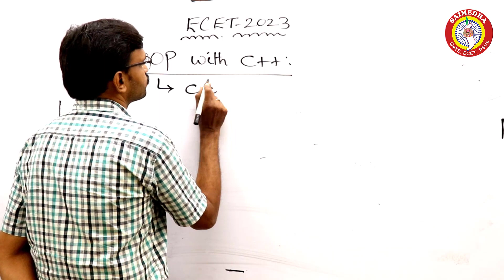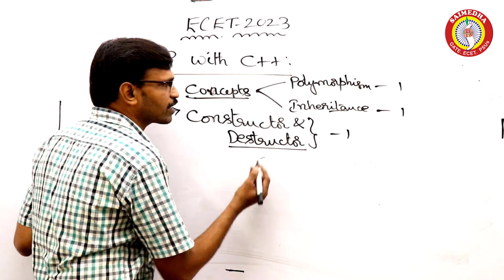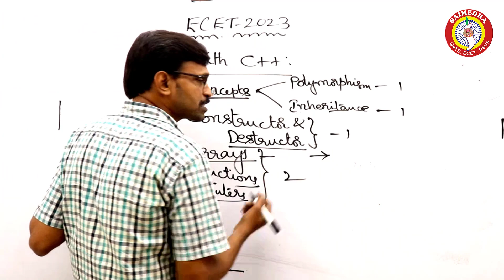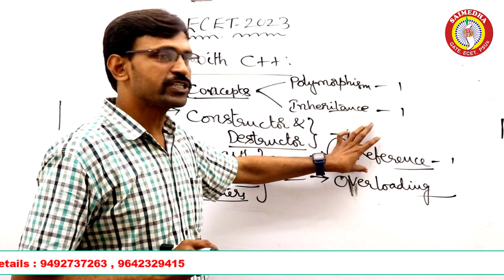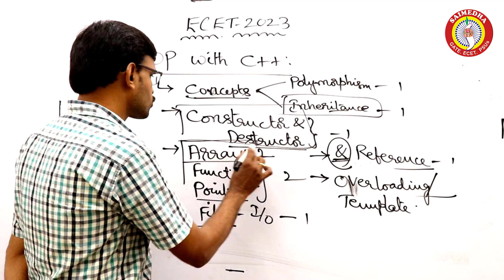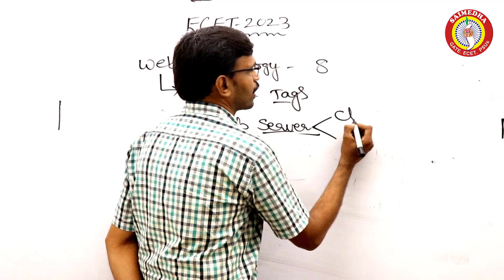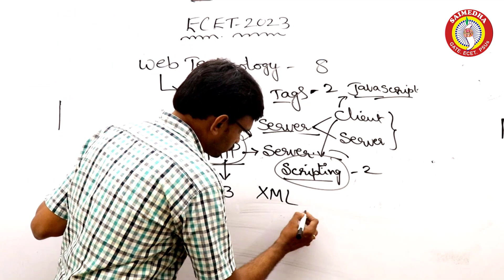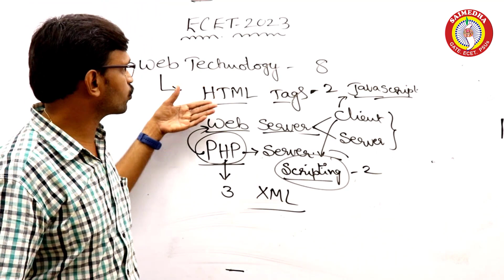ECET 2023 II CSE PREPARATION STRATEGY II OPPS THROUGH C++ II WEB TECHNOLOGY II